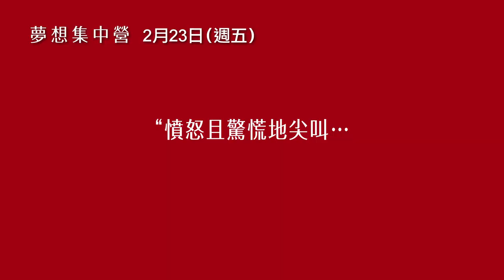🏆奧斯卡5項大獎入圍！《肌膚之侵》金獎導演細膩殘暴話題之作【夢想集】｜三立娛樂星聞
★訂閱【女孩要幹嘛】甜寵浪漫戲劇看到飽